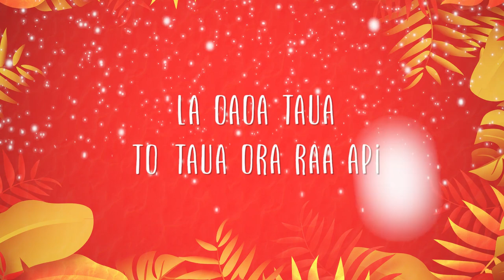Ma chérie - Tevai TOROHIA ft Matahi Barff | Tommy DRIKER (Lyrics Video)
🔥 Follow the artists: